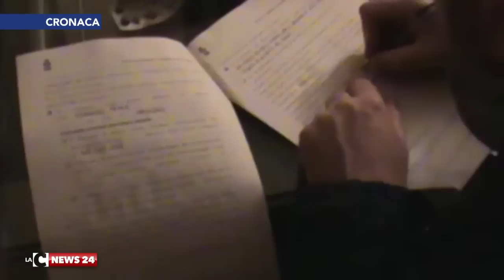Colpo ai tentacoli della cosca Grande Aracri